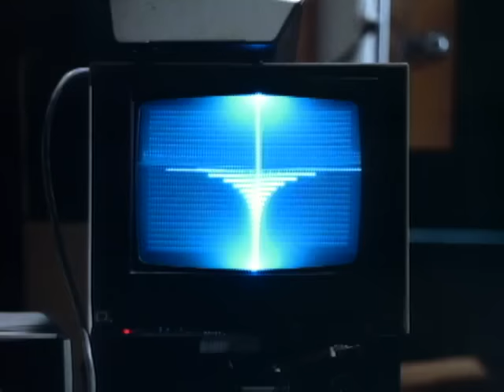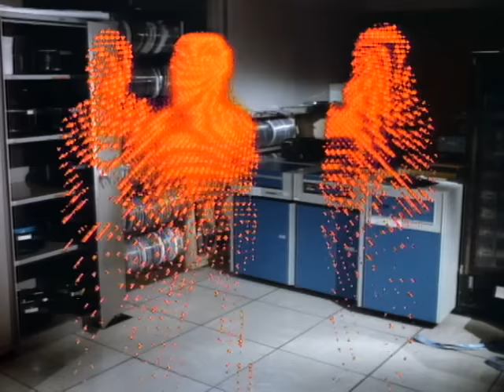Aldo Nova - Monkey on Your Back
Music video by Aldo Nova performing Monkey On Your Back. (C) 1983 SONY BMG MUSIC ENTERTAINMENT